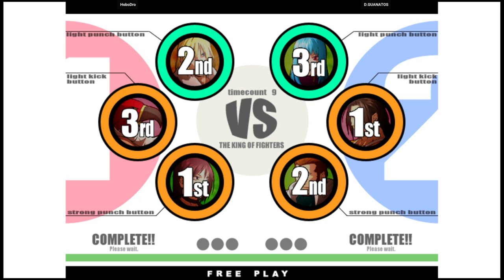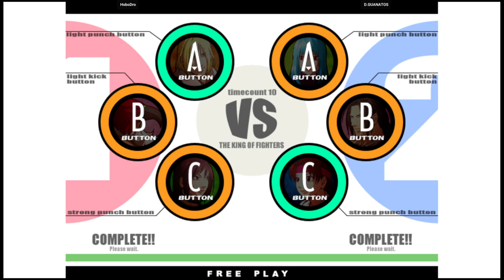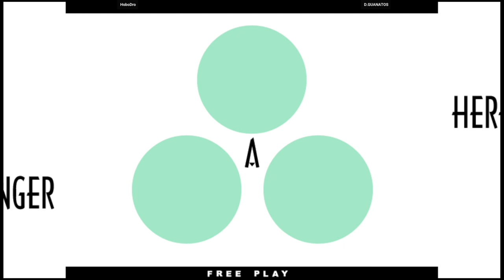KOF XI | HoboDro VS D.GUANATOS | 🇺🇸🇺🇸 Fightcade eSports